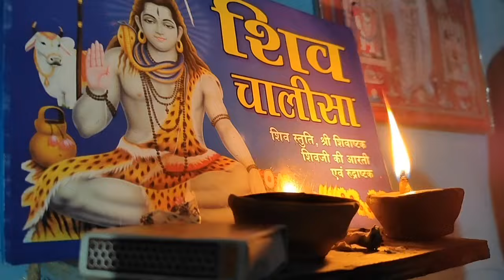बच्चे पर गलत असर पड़ेगा | 😠 sad couple| रोज सुबह लड़ाई शुरू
बिच्छू साग रेसिपीVijay Riya ka New video
Deshi Couples vlog
Indian blogger
sad vlog video
sad couple vlog
sad vlog video
Shivani Kumari vlog channel
Shivani official vlog video
saurabh Joshi vlog
saurabh Joshi new vlog
Shivani Kumari official vlog video
saurabh Joshi vlog
Saurabh Josh vlog episode
saurabh Joshi vlog video
saurabh Joshi new vlog video
saurabh Joshi new vlog channel
sad vlog channel
sad vlog channel
sad vlog video
sad vlog
sad couple vlog channel
sad couple deily vlog
sad couple deily new vlog
sad vlog
sad video channel
242
sad couple
shivani kumari official
sad couple blog
love marriage couple vlogs
bss movies
nidhi ki duniya
sad couple video
sad vlog
vlog
anita ji ki duniya
ankush agnihotri
ankush vlog
bacho ko mums hone par kya kare
chicken legs eating
couple vlogs
dance deewane 2024 bigg boss contest..
doree today full episode
imlie full episode today
jhanak today full episode
moti mirch ki sabji
new movie
safed balon ko kala kaise karen
shivani kumari
song
sudh monoranjan
suhagan today full episode
taarak mehta ka ooltah chashmah
vijay riya
village life with seema
vlogs
| no kanha ji ki woolen dress
aaj ka kundali bhagya
aaj vi tu aaya na song
aalu ki sabzi
aarti bhatt joshi blog
acchi acchi video
aerobic exercise
aina 67
albadi blogs
alyan full movie hindi dubbed
anaconda movie
ankush saxena
article 370 trailer
atm card activate kaise kare
basanti ki rasoi
basanti village life
bhagyalakshmi ka full episode
bhammu ki duniya
bhang pine ke baad
byju's classes
chal mera ghoda
chandramukhi ki kahaniyan
chawal ke aate se kya banaen
chawal se kya banaen
chhole puri
chhota bada mein kitne akshar hote hain
chia seeds face mask
chikan farai recipe
couldn't export video youtube shorts
couple life vlog today
couple marriage
couple vlog
cute couple
cute couple vlogs
dahi and haldi for face
dalchini natak
dance deewane 2024
dehati movie
desi dishwasher
dhaakad chhora ki movie
dil jangli kabutar song
eating show
english board exam 2024
environment ecology and biodiversity
fish banane ka aasan tarika
food eating
food vlog
foodie jd vlogs
fukra insaan
gaon ki lifestyle
gauravZone
gold ka facial kaise karte hain
gorakhpuriya bhauji
hanuman chalisa bajrang baan sahit
hindi movie 2024
hollywood movie cartoon
horror story
how to clean jade roller
how to make gond laddu